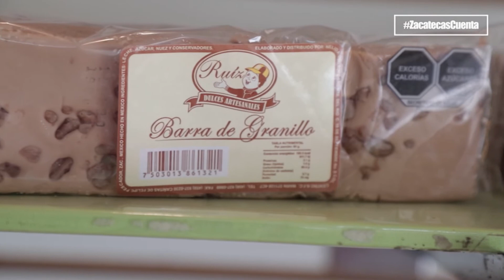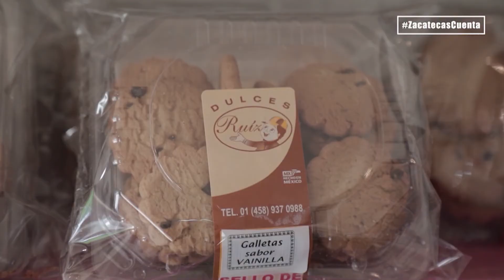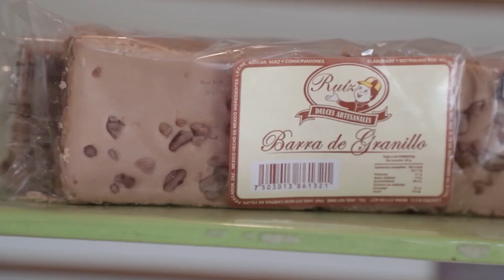Programa 21; Zacatecas Cuenta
ConcepciónDelOroCuenta con el primer lugar en producción caprino, y se prepara uno de los mejores cabritos del país.

GuadalupeCuenta con una gran producción de hortalizas, y en la región colindante entre los municipios de Guadalupe y Pánuco, existe una gran producción de zanahoria. ¡El campo zacatecano es una potencia!

CañitasCuenta con la fábrica de dulces Ruiz, un negocio familiar que gracias a la constancia y disciplina se mantiene en el gusto de los zacatecanos.

@ canal15fresnillo